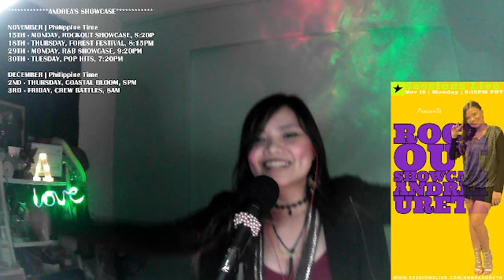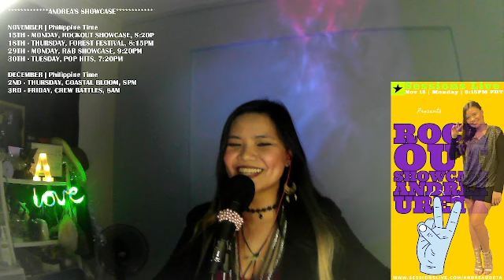ROCK OUT SHOWCASE || Sessions Live || NOVEMBER 2021 || Andrea Ureta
SKIP up to 1min to see my FACE.. :)

Repertoire:
1. Sweet Child O' Mine - Guns N' Roses
2. It's My Life - Bon Jovi
3. Hotel California - Eagles
4. Bed Of Roses - Bon Jovi
5. Eraserheads Medley

You can also SHARE.

NO COPYRIGHT BACKGROUND MUSIC FOR STREAM

2.  "its fair use" No copyright is claimed and to the extent that material may appear to be infringed, I assert that such alleged infringement is permissible under U.S. and Philippine copyright law. If you believe material has been used in an unauthorized manner, please contact the poster.
3. This Video is not associated with any company or products mentioned in the video.
4. No intention to infringe photos or audio used in this video.